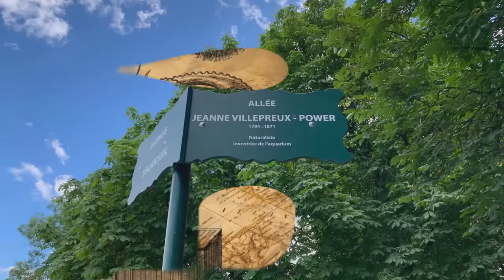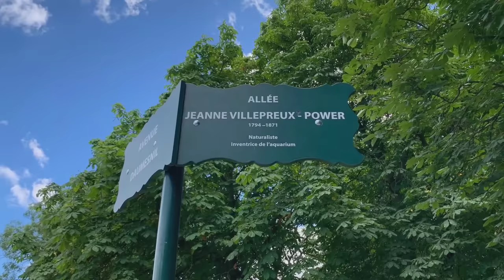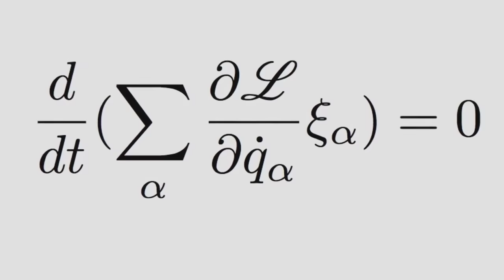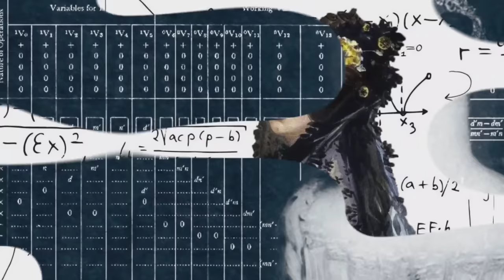Unknown Innovators: 10 Minds That Shaped Our World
Welcome to our latest video, "Unknown Innovators: 10 Minds That Shaped Our World"!

🌍✨ In this captivating exploration, we dive into the stories of ten brilliant but largely unrecognized individuals whose ideas, inventions, and discoveries have significantly influenced modern society.

🔍 What's Inside:

Discover the "Mother of Aquariophily," Jeanne Villepreux-Power, and her groundbreaking invention of the aquarium.
Uncover the multifaceted genius of Thomas Young, who contributed to our understanding of light, vision, and hieroglyphs.
Celebrate the tenacity of Mary Anning, whose fossil discoveries challenged our views on prehistoric life.
Learn about Emmy Noether, whose mathematical theorems revolutionized physics and algebra.
Journey through the innovative surgical techniques of Al-Zahrawi, the pioneer of modern surgery.
Explore the visionary mind of Ada Lovelace, the world’s first computer programmer.
Honor Rosalind Franklin, whose X-ray diffraction work was crucial in understanding DNA.
Rediscover Nikola Tesla's genius in electricity and radio technology.
Applaud George Washington Carver's agricultural innovations and their lasting impact.
Recognize Chien-Shiung Wu, whose work reshaped nuclear physics.

⏱️⏱️VIDEO CHAPTERS⏱️⏱️:

00:00:00 - History of Revolutionary Minds Shaping the World
00:00:39 - Jeanville Pro Power: Pioneer in Marine Biology
00:01:20 - Thomas Young: Wave Nature of Light and Optics
00:01:58 - Mary Anning: Discoveries on Jurassic Coast
00:02:37 - Emmy Noether: Revolutionizing Physics and Mathematics
00:03:13 - Al Zahrawi: Father of Modern Surgery
00:03:51 - Ada Lovelace: First Computer Programmer
00:04:31 - Rosalind Franklin: Discovering DNA Structure
00:05:12 - Nikola Tesla: Innovations in Electrical Systems
00:05:49 - George Washington Carver: Agricultural Revolution
00:06:28 - Wu Chien-Shiung: Contributions to Nuclear Physics
00:07:07 - Unsung Heroes: Lasting Impacts on the World

🎥 Why Watch?
This video is more than just a history lesson; it's an inspiring look at how persistence, creativity, and curiosity can lead to extraordinary achievements that shape our understanding and capabilities. We've compiled incredible visuals, expert interviews, and engaging storytelling to bring these characters and their monumental achievements to life.

💬 Join the Discussion:
Who among these innovators did you find most inspiring? Is there an unsung hero you think we should cover next?